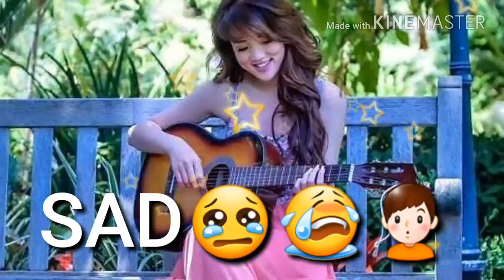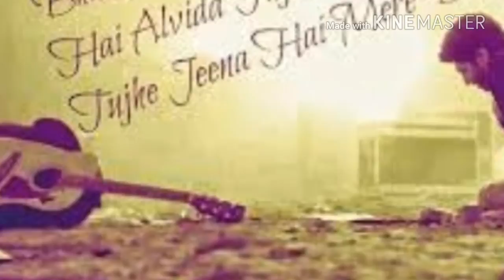Gali may aaj chaad nikla song..😚☺